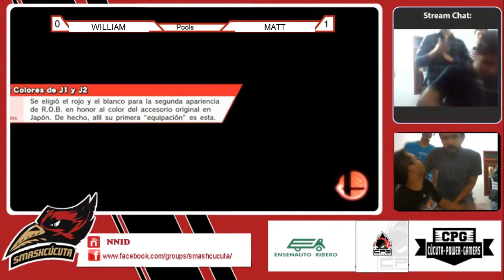MATT (GREENINJA) VS WILLIAM (ROB) WINNER ROUND 2 NARY SAGA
REGIONAL SANTANDERES COLOMBIA NARY SAGA